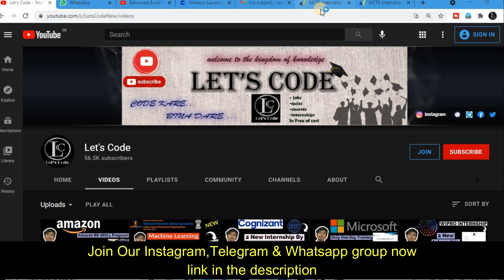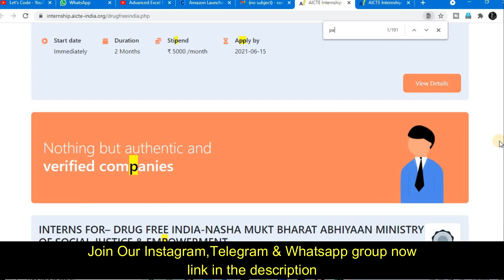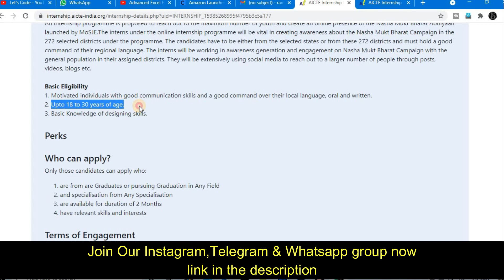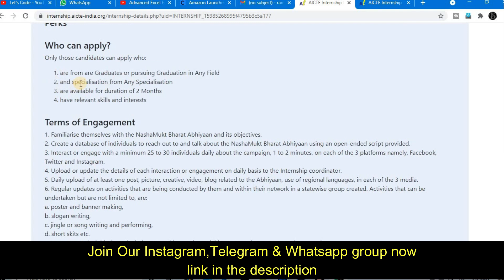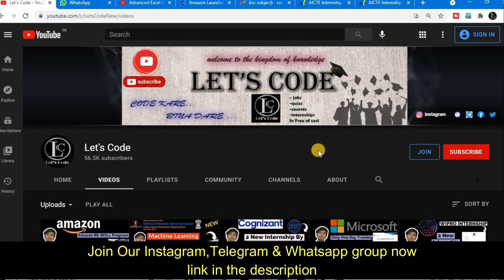AICTE + Government Internship | AICTE Free Internship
About this video:
In this video you will  know about AICTE + Government Internship

Topics covered in this video:
aicte internship
aicte internship 2020
aicte internship registration
aicte internship kya hai
aicte internship program
aicte internship coronasafe
aicte internship full stack developer
aicte free internship
aicte full stack internship
what is aicte internship
aicte tulip internship 2020
aicte
aicte internship
microsoft internships
online internships
part time internships
aicte student training program
aicte summer internship
aicte engineering practicum
microsoft explore internship
aicte internships summer 2021
amazon summer internship
aicte summer internship 2021
amazon internships summer 2019
microsoft research internship
aicte authenticator gmail
microsoft internship summer 2019
aicte step internship
google x internship
setting up google authenticator
aicte research intern
aicte high school internship
google software engineer intern
amazon summer internship 2019
aicte internship 2020
amazon future engineer internship
aws internship
google business internship
amazon mba internship
google careers internship
online internships for cse students
full time internship
google software engineering internship
google summer 2020 internship
google marketing internship
amazon software engineer intern
aicte winter internship
amazon internships summer 2020
google summer internship 2020
google summer internship in india
google summer internship
aicte internship in india
aicte intern
how to be a google intern
recent google internship
google bengluru
free internship by google
aicte hyderabad
internship by google in india
aicte internship qualifications
free internships
google summer camp
internship in india
aicte internship portal
aicte internship full stack
internship
Lets Code
✨ Hashtags ✨
Thanks & Regards:
Ramesh & Jigyashu
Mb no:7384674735